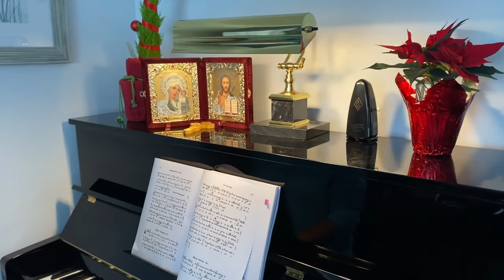CHRISTMAS BEGINS WITH CHRIST!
Let us keep Christ in our hearts and celebrate His Nativity.

Glory be to God for everything, because everything we have is from Him and we have not deserved it at all.
Christ becameMan so that man can become God (by grace).

Many thanks to those who helped to make this video!